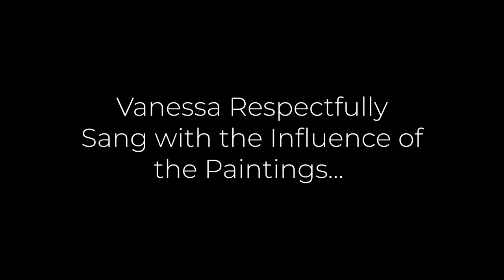Secrets of Sound - Mini-Documentary about Natural Sounds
This mini-documentary shows a behind-the-scenes look into how the sounds of nature and the frequencies emitted in places of natural power have a drastic effect on our consciousness.

David and Vanessa visited the Cedarberg National Park in South Africa to obtain field recordings for their live soundscape transmissions that they host 1-2 a month (by donation).  They document how the sounds were captured and discuss the way that nature allowed them to experience a form of entrainment into the rhythms of the landscape.